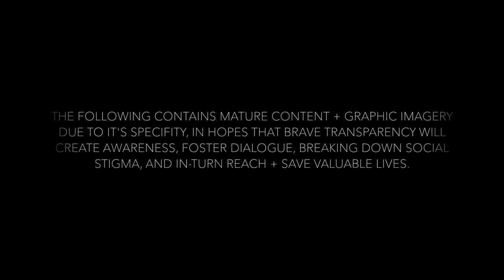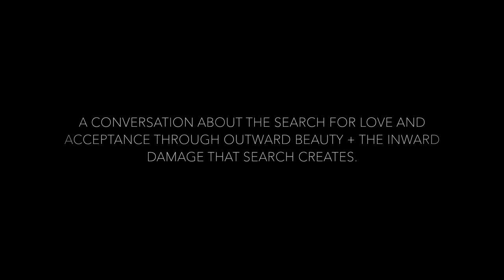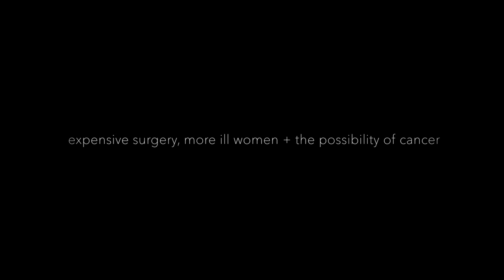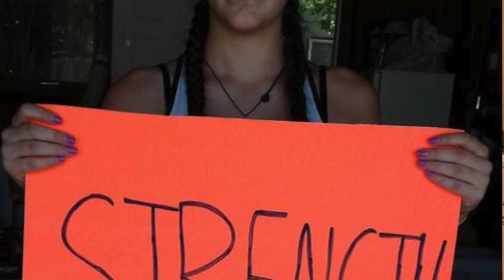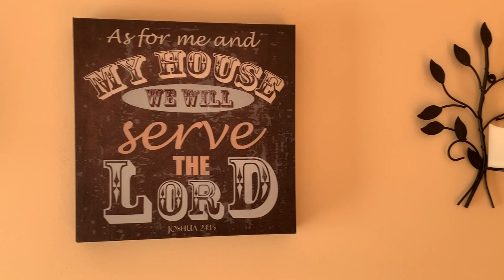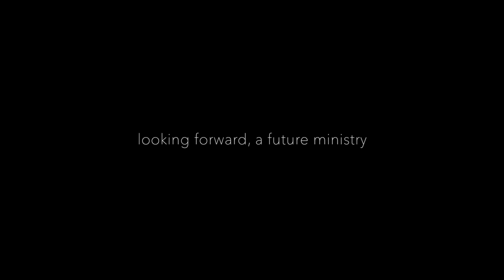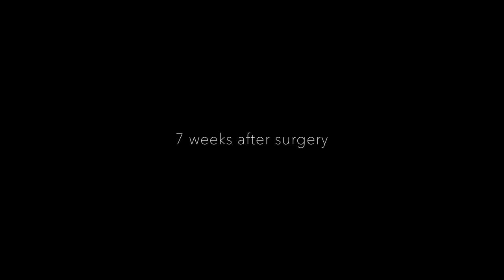Latasha Marzolla : Beautiful Destruction - Full Interview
An interview/documentary following the real life story + redemption of a lost girl, model, kickboxer, mma fighter, mother, and breast implant illness sufferer through explantation surgery.

No copyright is claimed on the photographs or supplied video footage clip in this documentary by Foster Dialogue. If you believe material has been used in an unauthorized manner, please contact the poster.